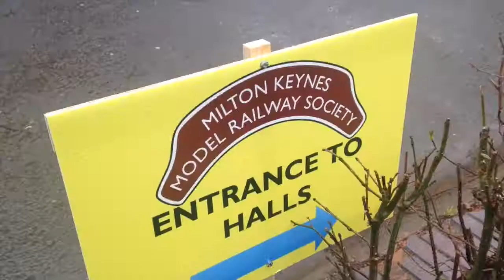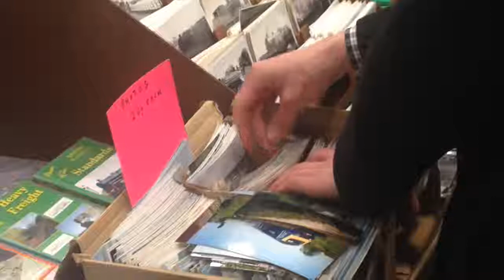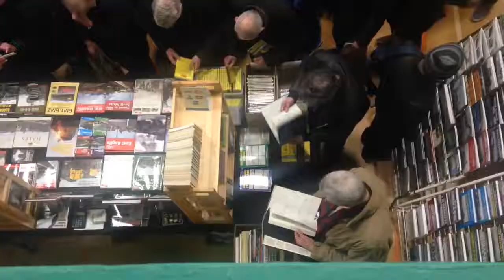Milton Keynes Model Railway Society exhibition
Feb 13 2016: the Milton Keynes Model Railway Society's exhibition of layouts and suchlike.